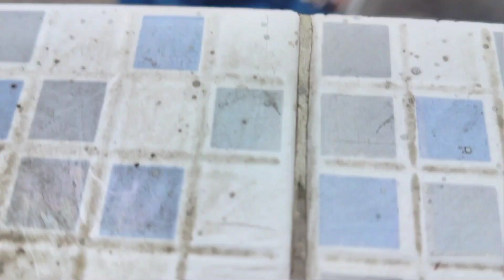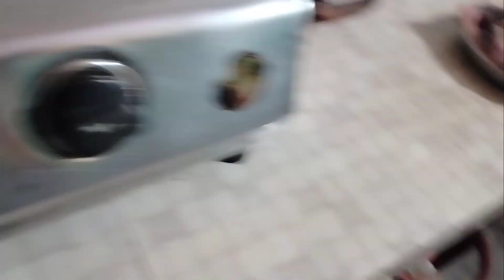vlog-74||আবার যাবো ঘুরতে🕺🕺| ভাপা কাতলা recipe share করলাম